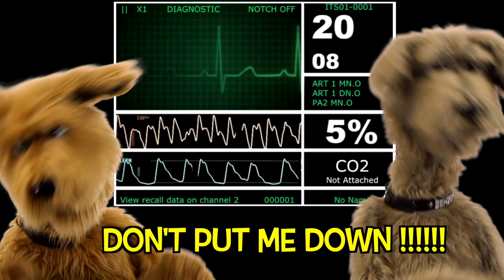ELO - DON'T PUT ME DOWN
The Underdogs Show features 8 ex-members from Sniff Team Six and Sniff Team Nine, two Australian Border Force units, They lost their jobs at Brisbane Airport due to Covid and are now trying to become Petfluencers.